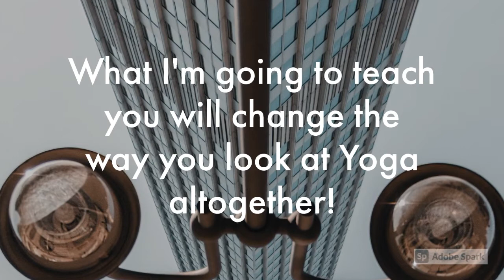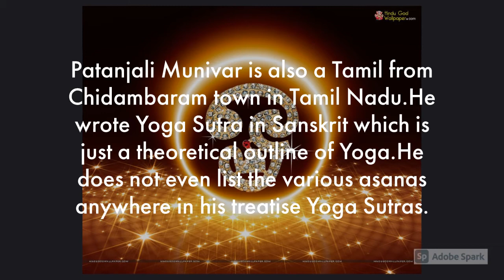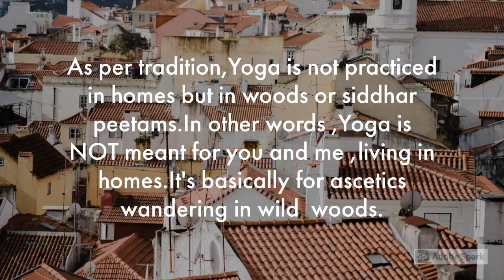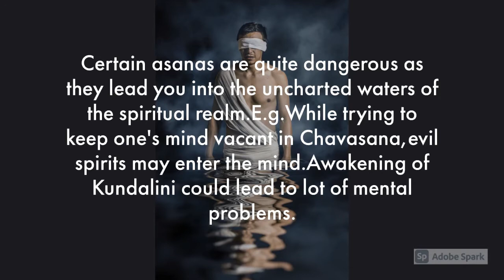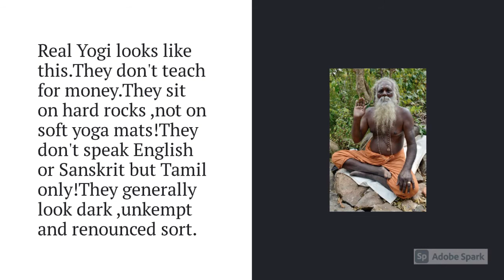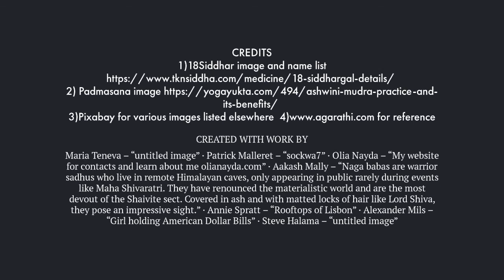Yoga basics you never knew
Today ,Yoga is a multi billion dollar global business carried out by people who hardly know the basics of Yoga.Here are a few startling revelations about Yoga that is sure to shock and surprise you.Know the truth before you sit on your yoga mat.